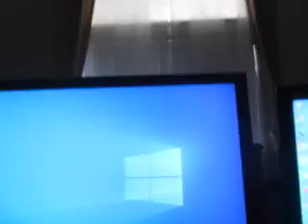MVI 0035 - KFI AM 640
Differences
TweetTweet Differences
Compare:
stratum 1
 and
itc century

Stratum 1
Stratum 1

Touches
The upper-case 'Q' tail touches the circle.
Open single
The '$' (dollar) has a single line which does not cross the 'S'.
Et shaped
The '&' (ampersand) looks like 'Et' with one enclosed loop (with or without exit stroke).
Sans-serif
The characters do not have serifs.
Single
The diagonal strokes of the upper-case 'K' meet at the vertical (with or without a gap).
Above
The centre vertex of the upper-case 'M' is above the baseline.
Square/rectangular
1-Storey
The lower-case 'g' is single-storey (with or without loop).
Square/rectangle
The dot on the lower-case 'i' or 'j' is square or rectangular.
No base
The '1' (digit one) has no base.

Show Examples
ITC Century
ITC Century

Crosses
The upper-case 'Q' tail crosses the circle.
Single
Closed
Serif
The characters have serifs.
Double
The diagonal strokes of the upper-case 'K' meet in a 'T'.
Baseline
The centre vertex of the upper-case 'M' is on the baseline.
Circle
2-Storey
The lower-case 'g' is double-storey (with or without gap).
Circle
The dot on the lower-case 'i' or 'j' is circular or oval.
Base
The '1' (digit one) has double-sided base or serifs.

Differences
TweetTweet Differences
Compare:
stratum 2
 and
itc century

Stratum 2
Stratum 2

Show Examples
ITC Century
ITC Century

Alongside the five-door Explorer wagon, a three-door Explorer wagon was offered from 1991 to 2003, serving as the direct replacement of the Bronco II; the 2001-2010 Ford Explorer Sport Trac was a crew-cab pickup derived from the model line. For police use, the Ford Police Interceptor Utility has been derived from the fifth and sixth-generation Explorer to replace Ford Crown Victoria Police Interceptor (and the later Taurus-based Police Interceptor Sedan). Through rebranding, Mazda, Mercury, and Lincoln have sold versions of the Explorer; Lincoln currently markets the sixth-generation model line as the Lincoln Aviator.

The first four generations of the Explorer were produced by Ford at its Louisville Assembly Plant (Louisville, Kentucky) and at its now-closed St. Louis Assembly Plant (Hazelwood, Missouri); the model line is now currently produced at Chicago Assembly (Chicago, Illinois).

In 2020, CNBC reported the Ford Explorer range as the best selling SUV of all time in America.[4]

The first-generation Ford Explorer was introduced in March 1990 as a 1991 model-year vehicle. While again sharing a visual commonality with the Ford Ranger, the Explorer differed significantly from its Bronco II predecessor, becoming a family-oriented vehicle with off-road capability.[8] In a significant design change, a five-door body style joined the model line, competing against the Jeep Cherokee and Chevrolet S-10 Blazer (the Explorer and five-door S-10 Blazer were introduced within a month of each other).